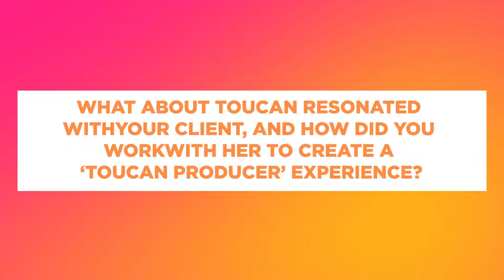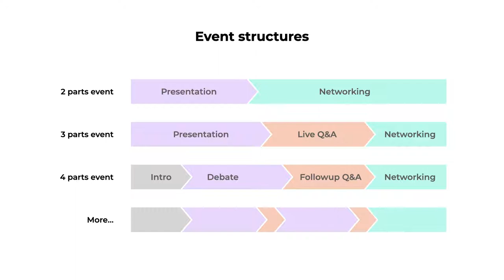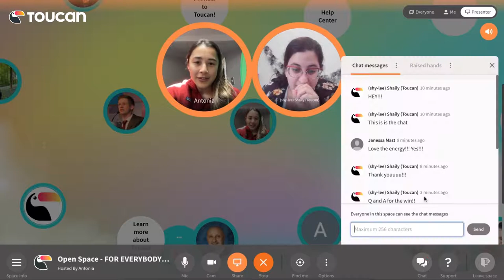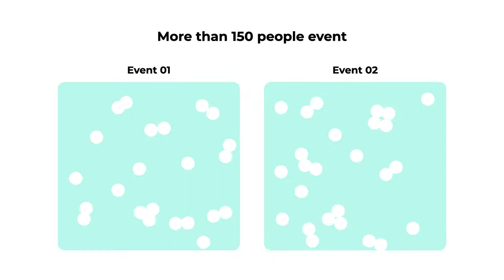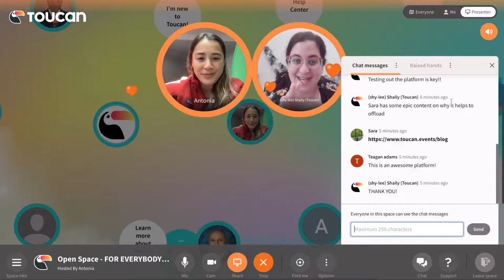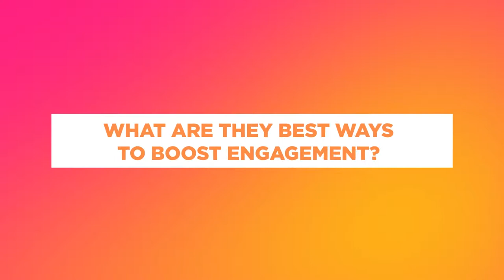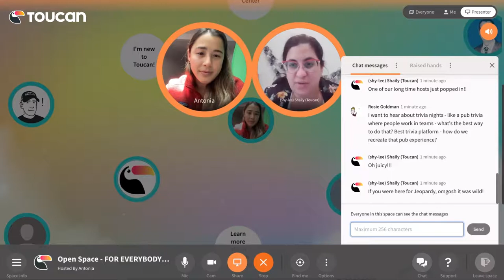Toucan Producer Social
Toucan Producers have seen it all: conferences, lectures, classes, you name it. And we've found ways to spice them all up with networking and opportunities to socialize.

We hosted an hour-long session for free. We had a brief presentation and discussion between our CEO, Antonia, and our Toucan Producer, Shaily.